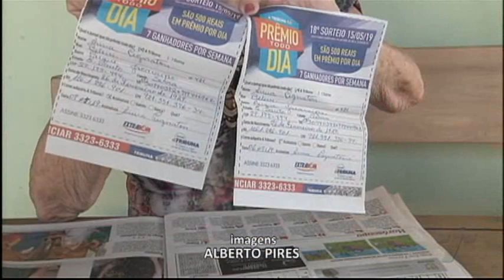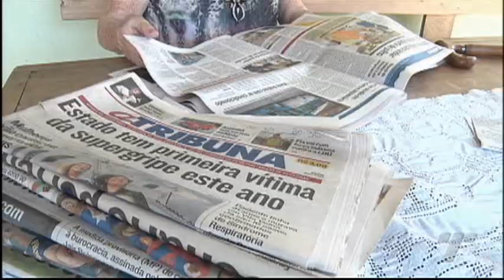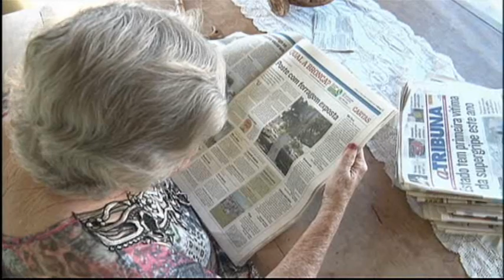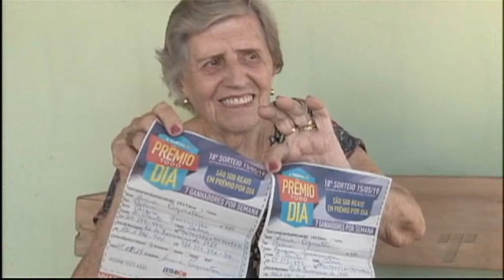RONDA GERAL 03/07/2019